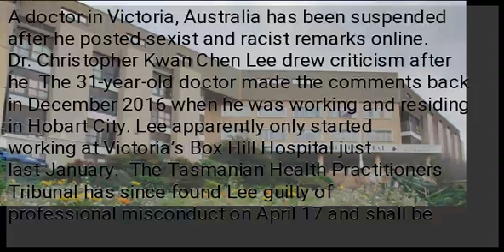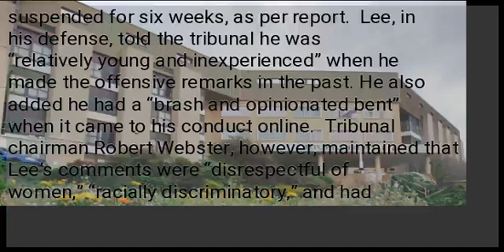Doctor who said ‘women deserve to be raped’ suspended from hospital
A doctor in Victoria, Australia has been suspended after he posted sexist and racist remarks online.  Dr. Christopher Kwan Chen Lee drew criticism after he  The 31-year-old doctor made the comments back in December 2016 when he was working and residing in Hobart City. Lee apparently only started working at Victoria’s Box Hill Hospital just last January.  The Tasmanian Health Practitioners Tribunal has since found Lee guilty of professional misconduct on April 17 and shall be suspended for six weeks, as per report.  Lee, in his defense, told the tribunal he was “relatively young and inexperienced” when he made the offensive remarks in the past. He also added he had a “brash and opinionated bent” when it came to his conduct online.  Tribunal chairman Robert Webster, however, maintained that Lee’s comments were “disrespectful of women,” “racially discriminatory,” and had “potential to cause harm to the public.”  on April 29, Lee called on to people not to offer help to Indonesia following the tragedy and described the Southeast Asian country as a “nation of ingrates.”  RELATED STORIES: ...